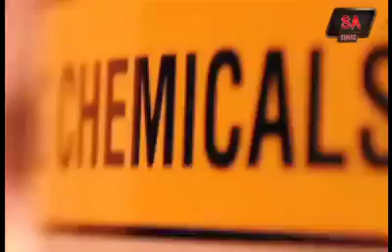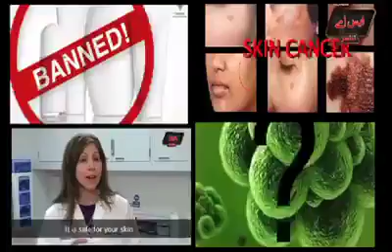Side effects of using bad low quality skin fairness cream!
It can cause skin cancer... Be aware...